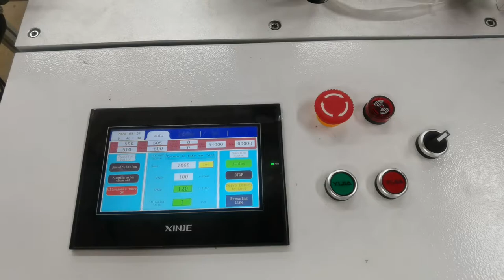3ply children mask machine FFP2/FFP3 respirator machine packing máscara قناع마스크maschera machine